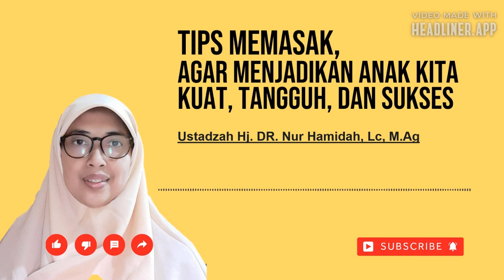TIPS MEMASAK, AGAR MENJADIKAN ANAK KITA KUAT, TANGGUH, DAN SUKSES | Ustadzah DR. NurHamidah Lc, M.Ag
TIPS MEMASAK, AGAR MENJADIKAN ANAK KITA KUAT, TANGGUH, DAN SUKSES-Ustadzah DR. Nur Hamidah Lc, M.Ag

Dalam video ini kembali Ustadzah Nur Hamidah mengingatkan kita semua terkait bagaimana tips atau kiat-kiat dalam memasak agar menjadi keberkahan untuk keluarga kita.

Semoga kita semua bisa belajar bersama dan bisa saling mengingatkan dalam kebaikan dan kesabaran.

Terima kasih atas dukunganya

Semoga kita selalu berada pada lindungan Allah SWT.

Di channel ini kita juga bisa belajar dari kisah - kisah Nabi maupun Rasulullah dan tentang Kajian Islam lainya, yang ada di dalam Al Qur'an dari Para Ustadz dan Ustadzah kita semua...

Video lain dari Ustadzah Nur Hamidah